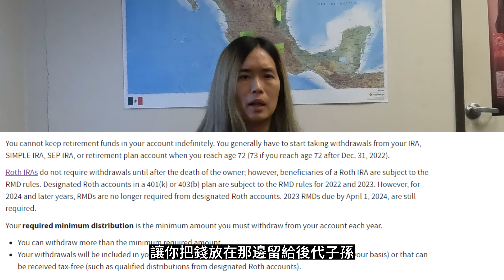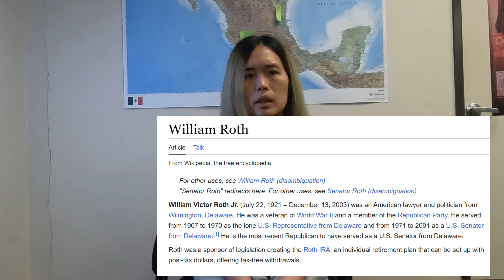[理財] IRA 第一集 你真的了解IRA嗎 你存對了嗎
IRA 基礎認知 你真的知道什麼是IRA嗎
你知道什麼是IRA嗎
Traditional IRA跟Roth IRA的差別是什麼
該投資哪個比較好呢?
IRA可以什麼時候存呢?